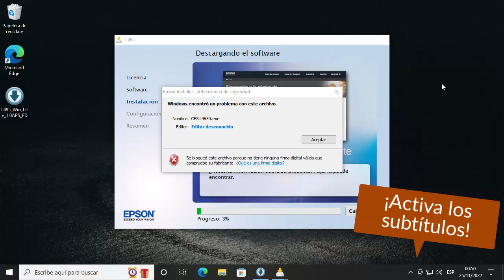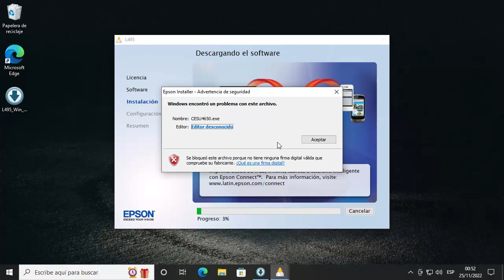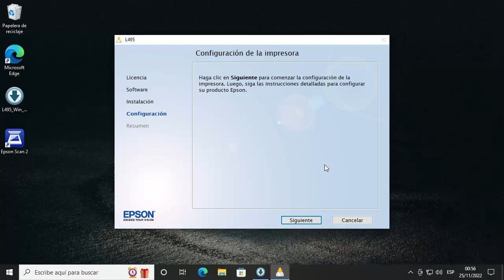Solución: Windows encontró un problema con este archivo - Driver Epson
Aprenda a resolver un problema al instalar el controlador para algunas impresoras Epson:

Epson Installer - Advertencia de seguridad
Windows encontró un problema con el archivo